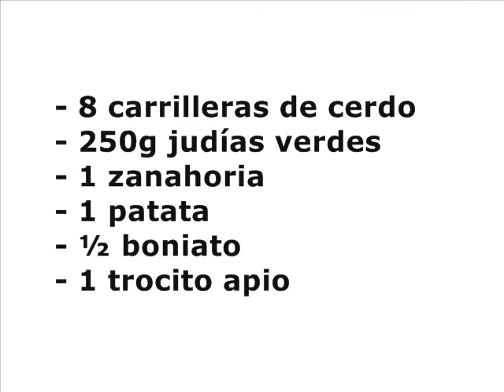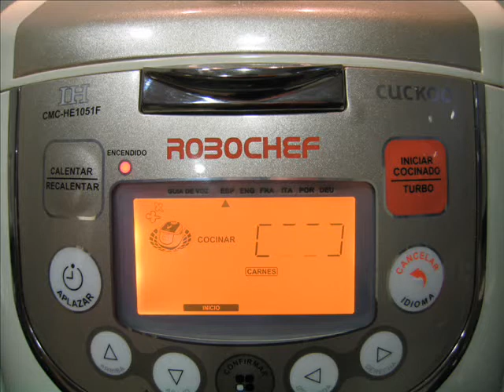Carrilleras con verduras